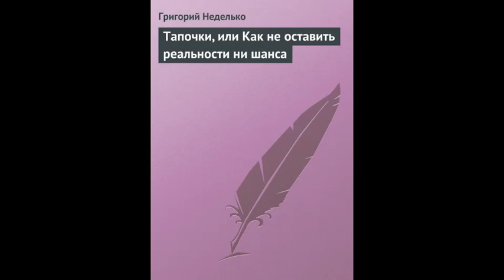Григорий Неделько Тапочки, или Как не оставить реальности ни шанса рассказ фэнтези юмор чит. Scaners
Однажды в Нереальности трёхголовый пёс Децербер приходит в магазин и пытается купить тапочки. Гиперпространственные. Хоть и ношеные-переношенные. У него почему-то ничего не получается. И...

(Победитель конкурса позитивного постмодернизма.)